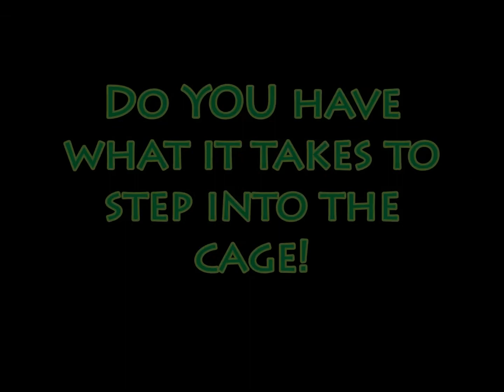Do you have what it takes to step into the cage?!